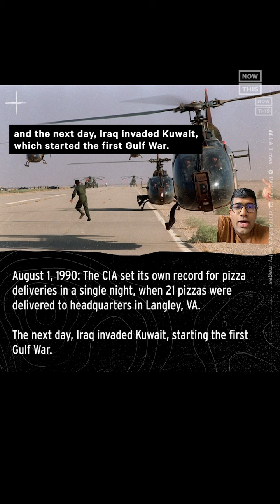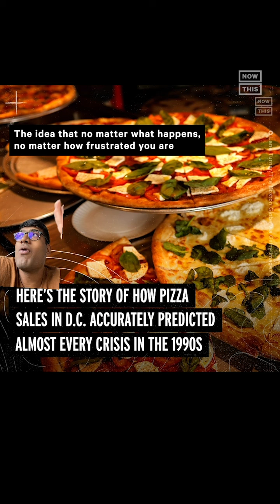What Pizza Sales Tell Us About Washington, D.C., in the '90s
Looking for clues about what's happening in Washington? Follow the pizza 🍕